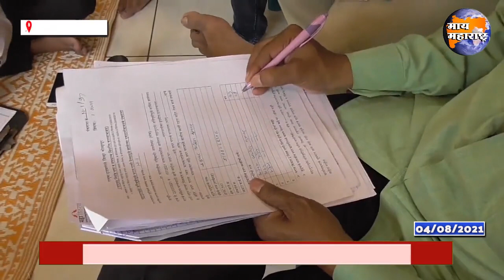पूरग्रस्त ३ हजार घरांचे पंचनामे पूर्ण; शेतीचेही पंचनामे लवकरच सुरु होणार